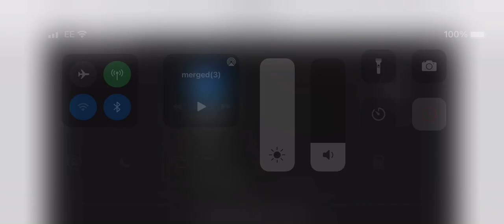Deal or no deal 2000th show credits